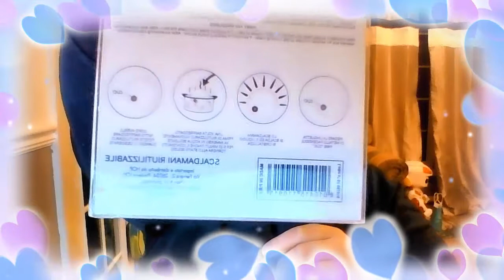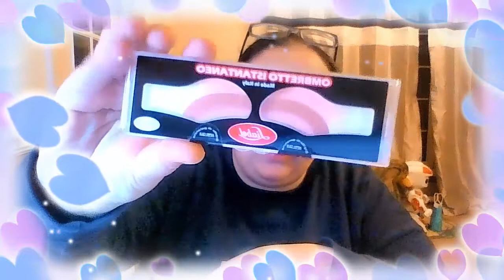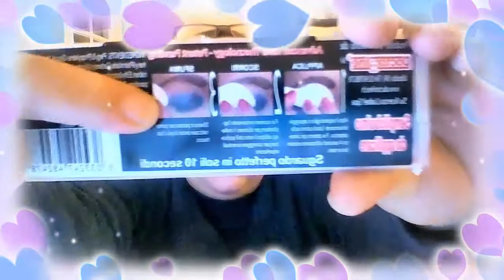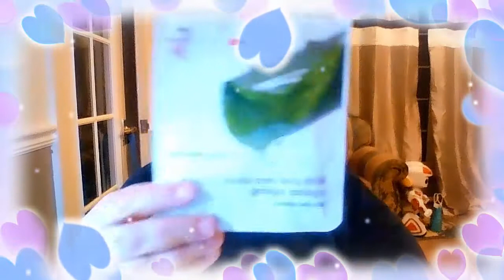Swap | Kiko, Yamamay, Charro... || Aspettando il Postino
Ciao a tutti! Oggi Video Nuovo!
SWAP! Con Aspettando il Postino!
Lei si chiama Clara, una ragazza dolcissima e molto precisa!
Passate a trovarla!

Aspettando il Postino
Pagina Facebook: